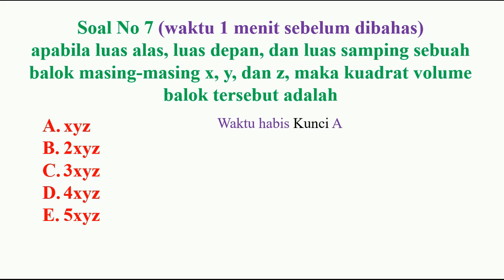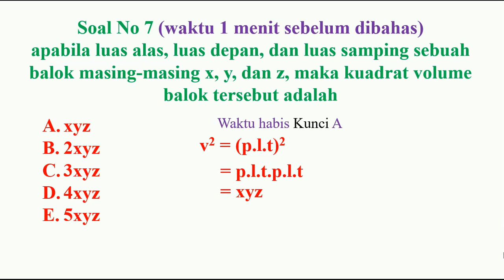kompetensi teknis pppk guru matematika no 7 profesional pembahasan